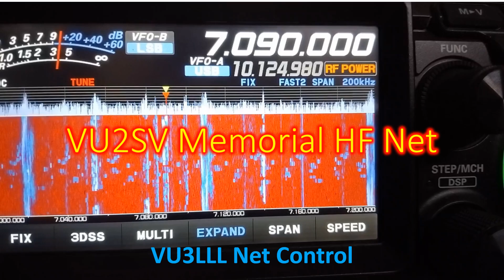VU2SV Memorial Morning HF Net on 7090 kHz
VU2SV Memorial Net on 7090 kHz with VU2NSL and VU3LLL as net controls. Plenty of signals on 40m waterfall display. Excellent band condition here today morning.